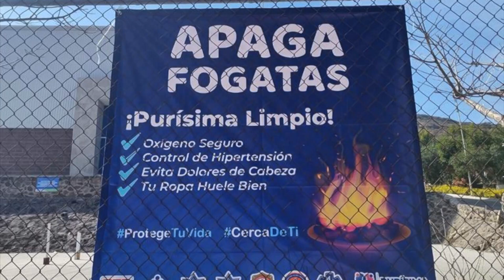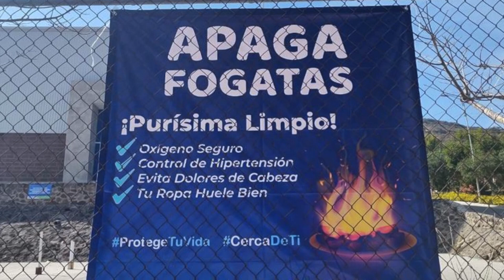Reporta SMAOT calidad del aire aceptable en municipios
Guanajuato mantiene una buena calidad del aire en la mayoría de los municipios, con lo que se pueden realizar actividades al aire libre